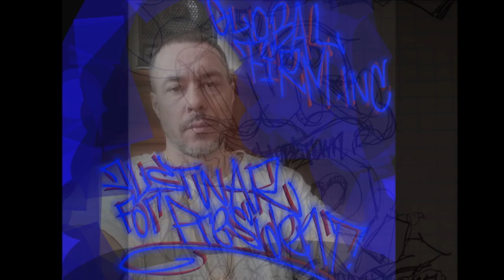00 Globalfirm 3505 AintNoCauseLikeToBeTheBoss JustWar OFFiCiAL GLOBALFIRM2000 ViDEO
FREE ▶️Latest JustWar Globalfirm Remixes🔽

Support the Messiah &get track Funkula 2084 for any price or free

Wu-channel&GlobalPresidentialCampaignOfJustWar A.k.a.MainGuide aka iLL-Chemist aka VeryBigAllah aka BigAllah,symbol&force Of Integrity&justice,HNIC ofDaHipHopCourt&Messiah

The Globalfirm, The gold standard of governance

This is a global presidential campaign public service announcement for JustWar, Globalfirm for president. Inc.

✊🏿🗽🌍💰FundThe AfricanSlavesLiberation-army🚔
Theglobalfirm.bandcamp.com
EmailMe

The intent😍😘 of this channel is to make young horny submissive girls ready 4sex with me as vibe test
4 synergy to get in my inner circle if the vibe vibes&to make babies,as well as to make a global government 2crush indifference2 unfriendliness&systemic injustice& make free basics&support4 creativity accessible2da PeopleOfDaWorld

♀️💟ALL girls:IfYouLoveMyStyle&areSingleUploadFilmToWuTube&EmailMe
(I NEED SUBMISSIVE GIRLS THAT GIVE ME PEACE OF MIND.)
AllGays:I'mHeterosexual.
VibeWork
ProtectDaClitoris
SupportYoGlobalGovernman
KeepSpeakinNYAccent
WuWordOrda
AfricanSlavesLiberationNOW
StopTheFly,ForDogFecesFreeLife
StopTheTobaccoSmoking🚭
Soundcloud.com/theglobalfirm

BoogieDunnLnguage4DaWorld

Globalfirm,FreeBasics&basedForCreatives